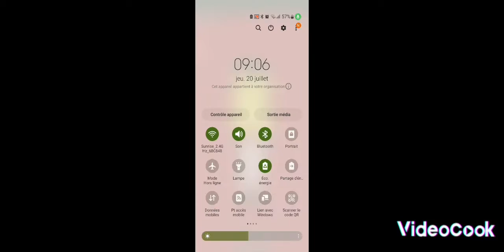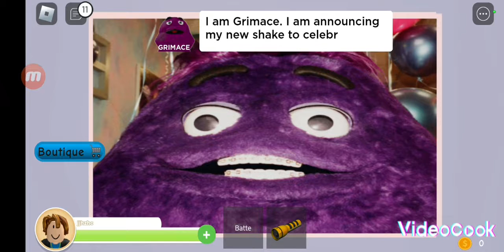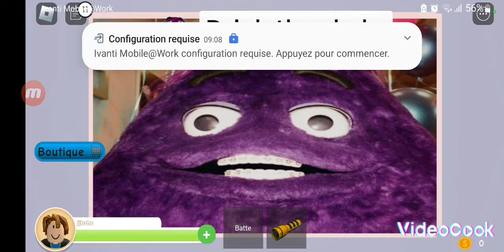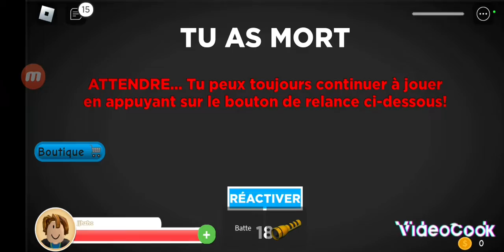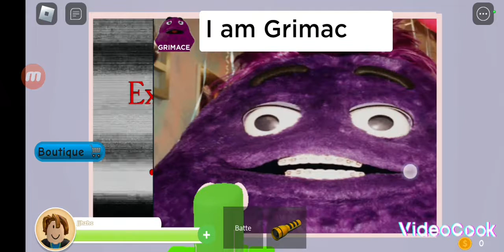grimace story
ce jeux est super cool ci vous voulez une partie 2 il faut que  cette vidéo a 150 pouce bleu abone toi